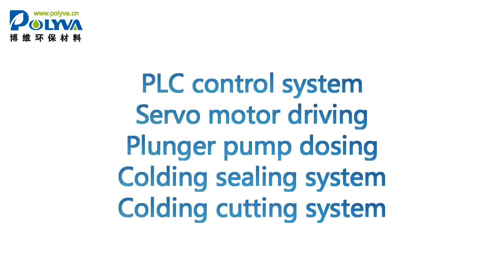Laundry detergent pods washing capsule water soluble pouches form fill seal machine